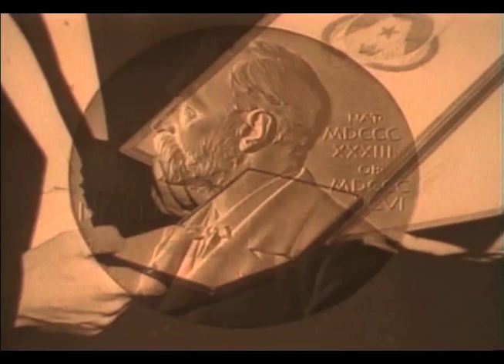The Nobel Prize and its Impact on Ernest O. Lawrence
In this video, Berkeley Lab Founder and Nobelist Ernest O. Lawrence's widow Molly talks about the impact of the Nobel Prize on Lawrence's life.